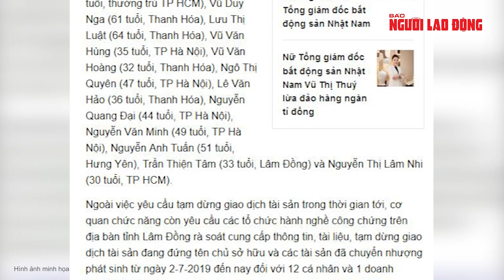Lâm Đồng tạm dừng giao dịch tài sản ca sĩ Khánh Phương và nhiều người liên quan Công ty Nhật Nam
Các tổ chức công chứng trên địa bàn Lâm Đồng phải tạm dừng giao dịch tài sản ca sĩ Khánh Phương cùng 11 cá nhân và 1 doanh nghiệp liên quan vụ án lừa đảo chiếm đoạt tài sản tại Công ty CP Đầu tư thương mại bất động sản Nhật Nam

Link bài viết trên Báo Người Lao Ðộng - MỜI ĐỌC